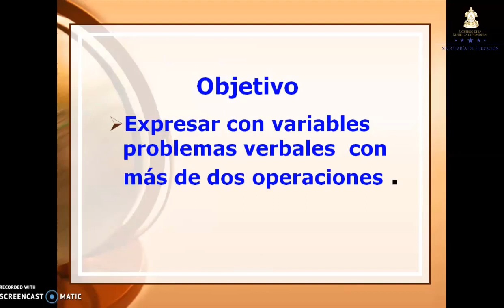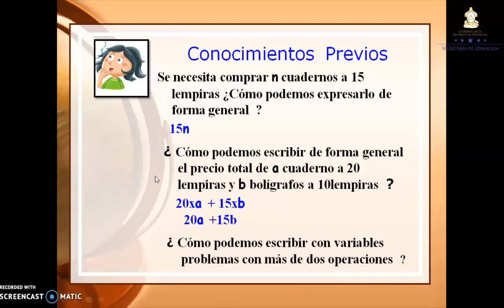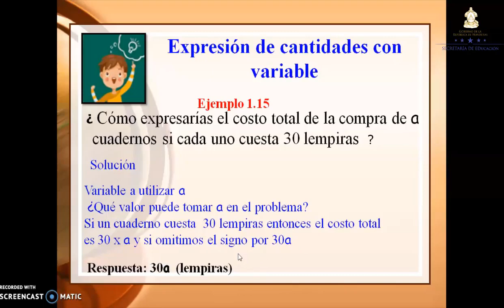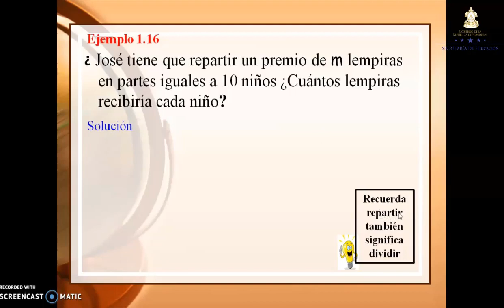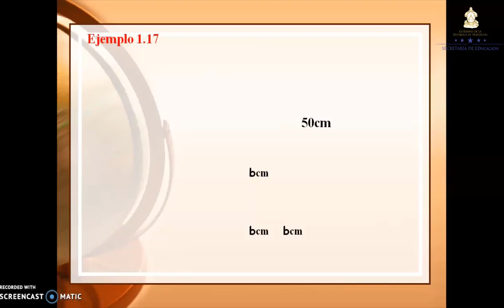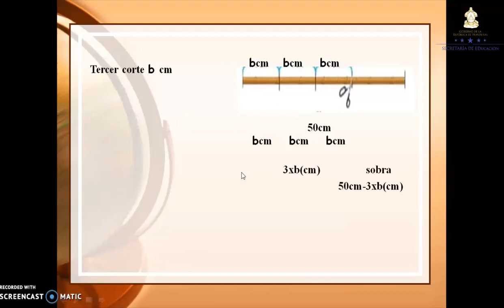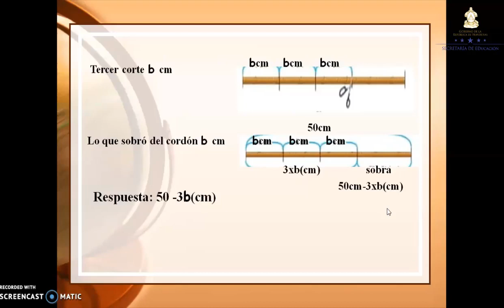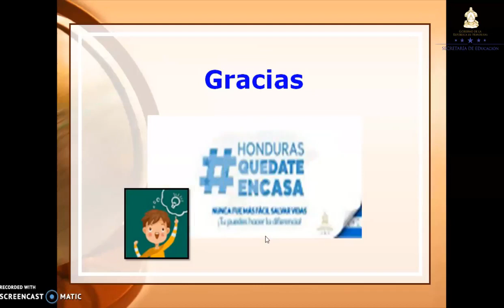Expresiones y variables - Clase 7